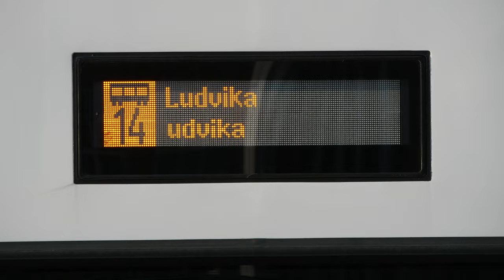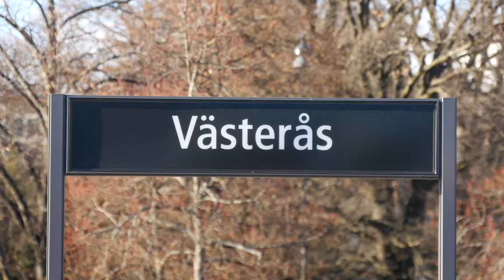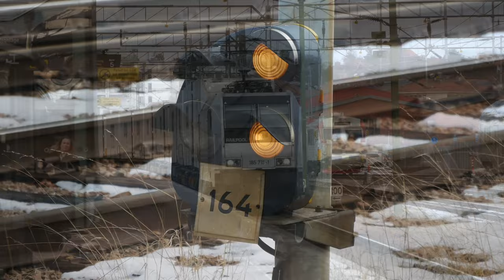Tåg i Västerås - Nya Tåg i Bergslagen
Filmat fredagen den 3 mars 2023 på Västerås Centralstation. Den här veckan var det premiär för Tåg i Bergslagens nya ER1-motorvagnar. Till att börja med kör det två fordon på Bergslagspendeln mellan Västerås och Ludvika. Vissa riktar kritik mot att just ER1 har köpts in eftersom de kan tyckas vara överdimensionerade för sträckan, både avseende fordonslängd och passagerarkapacitet. Vad tycker ni om de nya fordonen?

I videon får ni även se en del annat kul, till exempel när en tredjedel av X52 9043 bogseras av T44, Cooptåget mot Malmö i dubbel upplaga samt Tågab X10. Videon innehåller tågen X10, X14, X40, X52, ER1, T44, LMV och lok 185. Tågen körde som Tåg i Bergslagen, SJ Regional, BASAB godståg, Mälartåg, Infranord liftmotorvagn samt TXL godståg (Cooptåget).

Filmed on Friday the 3rd of March 2023 at Västerås Central station. This week was the premiere of Tåg I Bergslagen's new ER1-units. To start with, there will be two vehicles in service on Bergslagspendeln between Västerås and Ludvika. Some criticize the choice to purchase ER1 because they may be considered over dimensioned for the line, both when it comes to vehicle length and passenger capacity. What do you think of the new vehicles?

In the video you will also get to see some other fun things such as when a third of X52 9043 gets towed by a T44 engine, Cooptåget passing by twice as well as one of Tågab's X10 units. The video contains the trains X10, X14, X40, X52, ER1, T44, LMV and engine 185. The trains were in service as Tåg i Bergslagen, SJ Regional train, BASAB freight train, Mälartåg, Infranord lift vehicle and TXL freight train (Cooptåget).

Tåg i videon / Trains in the video:

00:12 ABTR ER1 056
02:55 SJ X40-2 & SJ X40-3 3x26
03:20 NRFAB T44 268 & ABTR X52 9043
04:51 SJ X40-3 3x13 & SJ X40-2 3x04
05:41 ABTR X14 3231
05:46 ABTR ER1 049
06:25 ABTR ER1 046 & ABTR ER1 055
07:09 ABTR ER1 057
07:14 ABTR ER1 030
08:02 Rpool 185 715
08:56 ABTR ER1 055
09:01 SJ X40-3 3x18
09:36 ABTR X14 3231
10:36 NRFAB T44 268
12:49 SJ X40-3 3x17 & SJ X40-2 3x39
13:28 SJ X40-2 3x37
13:55 NRFAB T44 268
14:49 TÅGAB X10 3203
15:01 ABTR ER1 023
15:25 SJ X40-2 3x05 & SJ X40-3 3x12
15:55 Infranord LMV (liftmotorvagn) 0957L
16:20 SJ X40-3 3x24 & SJ X40-2 3x06
16:49 TÅGAB X10 3203
17:12 Rpool 185 679
17:43 ABTR ER1 X14 3190